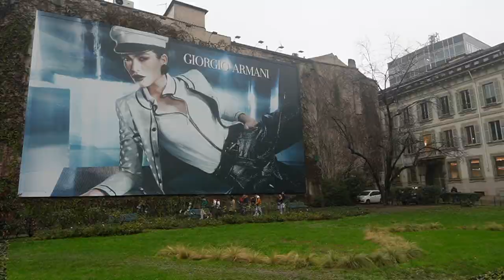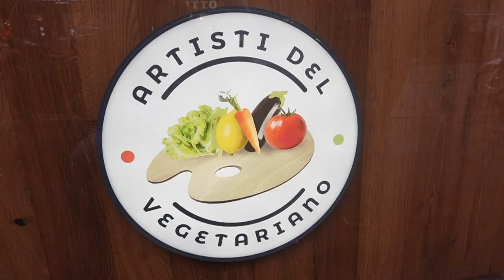Milan Travel Vlog | Duomo, Shopping, Trip Reflections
In today’s video we visit the gargantuan Duomo di Milano (a gothic masterpiece), stroll past Gucci, Prada and Armani in search of affordable clothing, and take some time to reflect on our trip so far. Thank you for joining us on this journey!